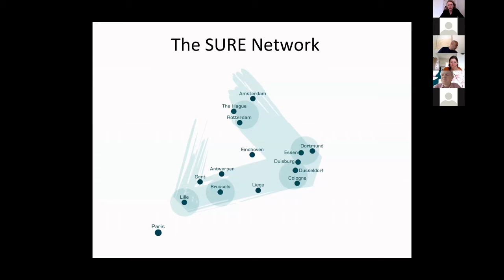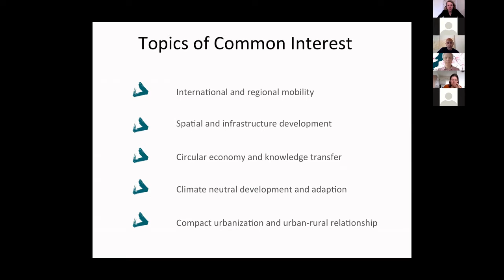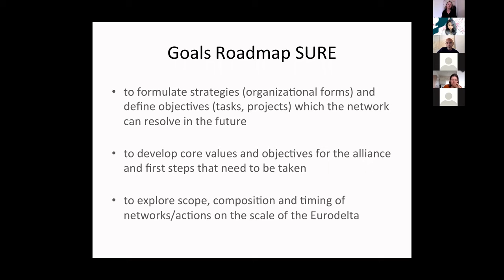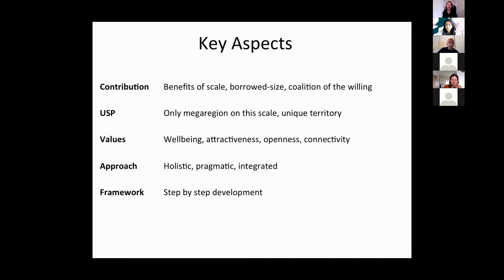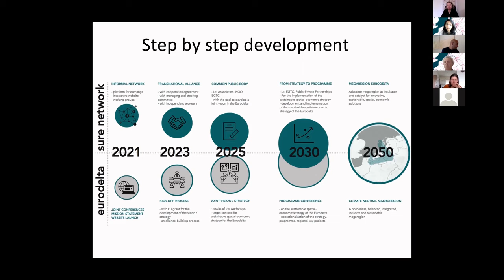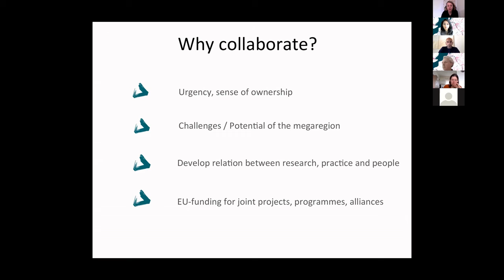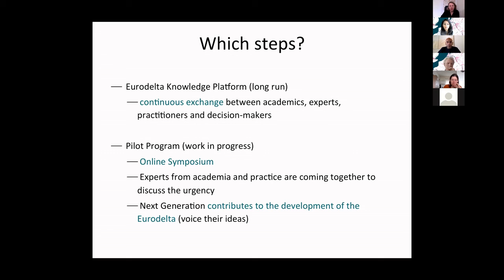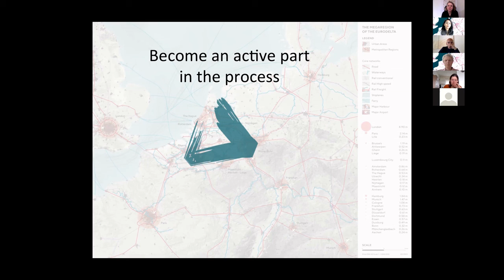SURE-Eurodelta Roadmap by Cecilia Braun (Braun-Urban)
"“The Eurodelta knowledge platform can develop a database that can offer a common ground for argumentation and for action on the scale of Eurodelta”

This presentation is a part of Online Working Conference, Day 4 (20 May 2021) – Research dimension in Eurodelta.